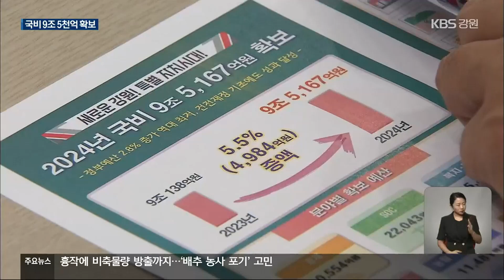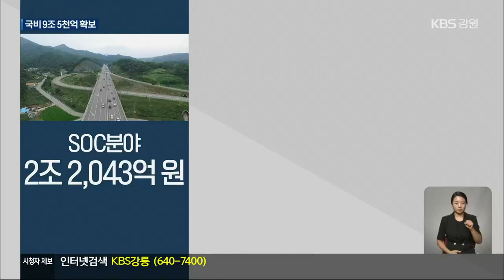강원도 내년 국비 9조 5,000억 원 확보…역대 최대 / KBS 2023.08.30.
[앵커]

 강원특별자치도가  출범 이후 첫 국비 확보전에서 9조 5,000억 원을  확보했다고 밝혔습니다.

 정부가 허리띠를 졸라맸는데도 역대 가장 많은 국비를 따냈다는 건데요,

 미처 반영하지 못한 예산은 국회 심의과정에서 확보해 나가겠다고 밝혔습니다.

 [리포트]

 내년 정부 예산안에 담긴  강원도 관련 국비는  9조 5,167억 원입니다.

 올해보다 5.5%,  액수로는 4,984억 원 늘어  역대 최대치입니다.

 먼저, 경제 분야에서 1조 554억 원을 확보했습니다.

 수열에너지 융복합 클러스터 75억, 액화수소 신뢰성 평가센터 65억 원입니다.

 의료 AI 반도체 전문인력센터와  반도체 소모품 실증센터 구축 등  반도체 산업의 초석을 놓을  사업비도 잇따라 확보했습니다.

 바이오·헬스 분야와  동해 수소생산기지 구축 사업비도 담겨 '미래산업 글로벌도시'라는 목표에 한발 다가갈 수 있게 됐습니다.

 [김한수/강원도 기획조정실장  :  "미래 주력산업인 반도체, 바이오·헬스, 수소 등의 미래산업 국비확보를 위해서 노력을 하였습니다."]

 도로와 철도 등 대형 SOC 분야에선 2조 2,000억 원이 반영됐습니다.

 올해보다 4,000억 넘게 늘었습니다.

 춘천~속초 철도 3,200여억 원.

 강릉~제진 구간 2,400여억 원이 담겨 사업에 탄력이 붙을 전망입니다.

 이 밖에 국립 강원호국원 사업비 64억 원, 원주교도소 이전 사업비도 380억 원이 반영됐습니다.

 아쉬운 사업도 있습니다.

 미래 차 신뢰성 검증센터나 차세대 체외진단 실증,  춘천 소양 8교 건설비 등 10개 사업은 정부 예산안에 빠졌습니다.

 제2 경춘국도는 내년 하반기 착공을 계획하고 있는데,  예산은 20억 원만 반영돼  국회 심의과정에서 정치력이 필요합니다.

 [이철규/춘천시 도로과장  :  "지난달에 마지막 주민설명회도 했습니다.  20억 정도라는 것은 내년도에 어느 정도 현장사무소 정도 건축하겠죠."]

 정부 예산안은 다음 달 국회에 제출돼 심의를 거칩니다.

 정부의 긴축재정 기조에도 불구하고 강원도는 지역 국회의원과 공조해 최대한 필요한 예산을 확보하겠다는 전략입니다.